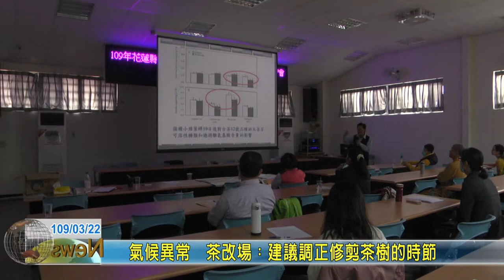20200322 10 氣候異常 茶改場：建議調正修剪茶樹的時節